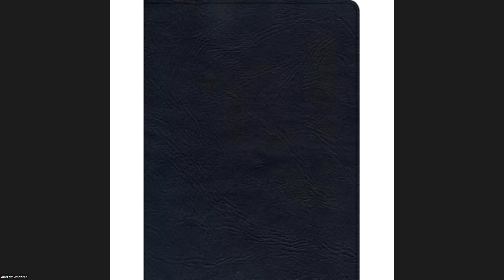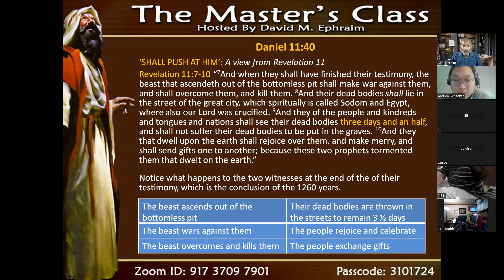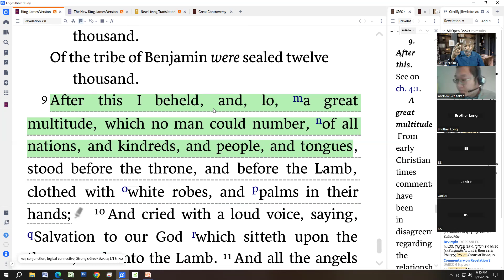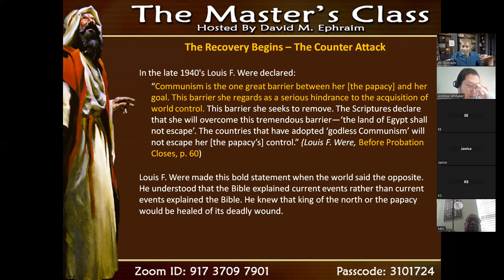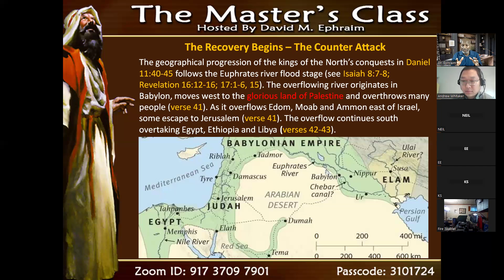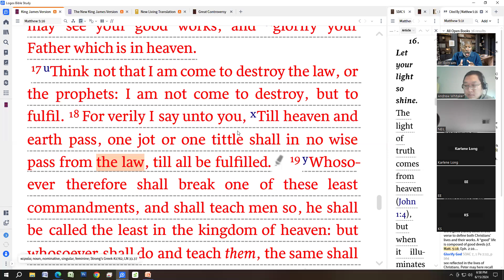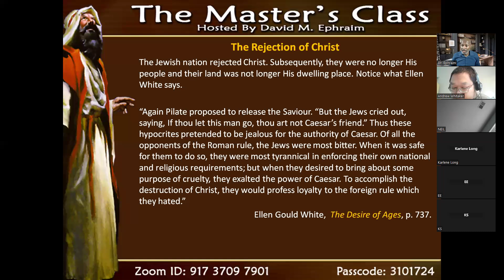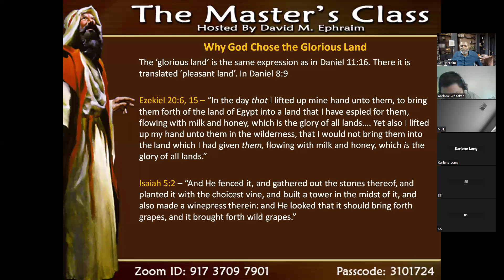The Glorious Land, Part 2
Literally speaking most bible students conclude that the 'glorious land' of Scripture represented the territory of Israel. However, Scripture is clear that Israel rejected Christ, God left their temple and spiritual Israel emerged as those who accept Christ by faith. Since God's people are no long literal is the 'glorious land' still literal and if so, does literal Jerusalem represent the glorious land?